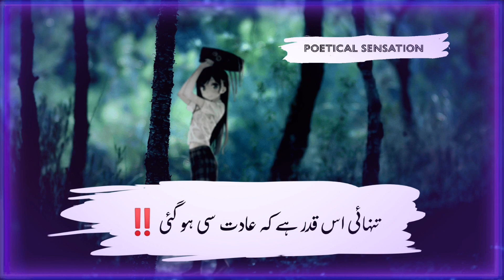Hamara Koi Nahi Hy || Sad Shayari Status || Urdu Poetry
I declare that all slideshow belong me. Photos all are
taken from Google Image search and using advanced
image search option.All images were fairly used
during the making of this video for education
purposes. We do not mean to victimize anybody
beautiful and related pictures.
lam neither a poet not a writer, i am simply narrator. I
just present the magical words in my own way in my
own style.

Urdu poetry

Hindi poetry

30 sec whatsapp status urdu poetry

Best ever sad urdu poetry

All famous urdu ghazals

Urdu poetry with voice

Poetical sensation

Poetical sensation urdu poetry

Poetry in hindi status

Famous shayari

Urdu shayari

Best shayari sad

All about poetry

Poetry lovers

Best channel for urdu poetry with voice

Outstanding urdu poetry

Best ever ghazals of urdu adab

Voice ghazals urdu

Voice poetry

Voice poetry Whatsapp status

Sad poetry

Movies poetry

Dramas poetry

Best ghazals recitation urdu

Ibraheem zauq poetry

Mirza asadullah khan ghalib poetry

Mirza nosha

Best urdu poetry of all time

Urdu poetry sad and heart broken

Love urdu shayari status

Urdu Poetry for lovers

Urdu poetry for couples

Attitude urdu shayari

Dukh bhari urdu shayari

Breakup urdu poetry sad

Ghamgeen urdu shayari status

Tooty dilo k liye urdu shayari

Dagh dehelvi shayari

Momin khan momin shayari

Bahadar shah zafar shayari

Khwaja meer dard shayari

 whatsapp status

30 sec shayari status

sad status urdu

urdu status sad

urdu sad poetry status

urdu shayari sad status

sad poetry

urdu status

iqrar ul hassan poetry

sad poetry

urdu status

sad poetry

urdu status

sad poetry

urdu status

sad poetry

urdu status

sad poetry

urdu status